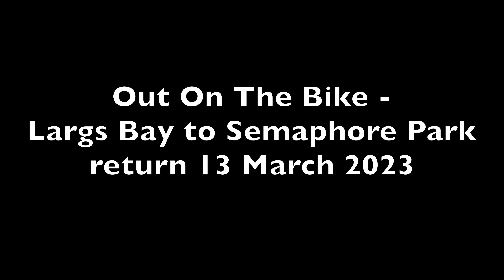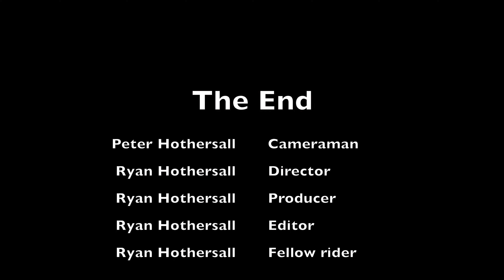Out On The Bike Largs Bay to Semaphore Park return 13 March 2023